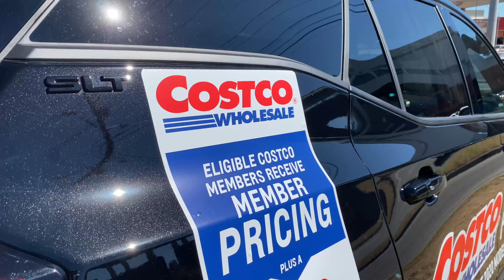Morning Coffee With Vince - Episode 8 - September Update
Check out what New Car Sales Manager Vince has to say for September!